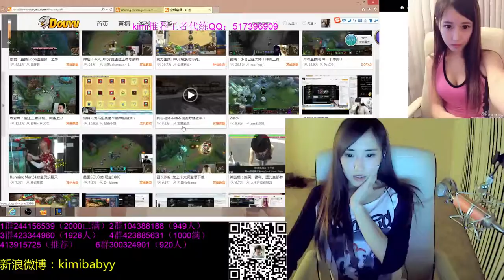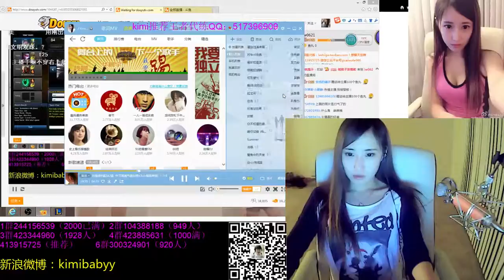［Douyu 奇米 ］Kimibaby ~ 2月26日 lol game ［長安逸動02